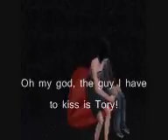The Kids Have A Shadow episode 15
Its the girls Graduation Party